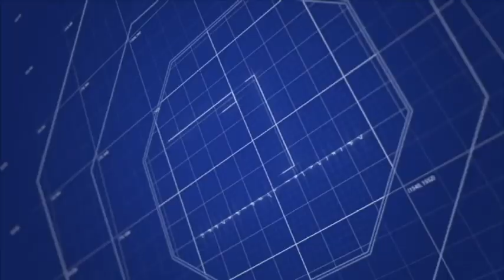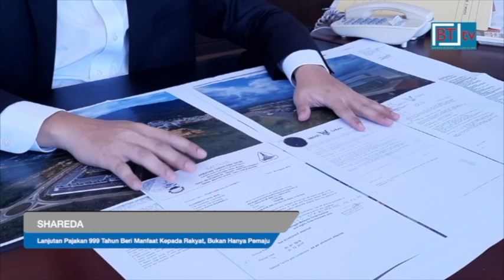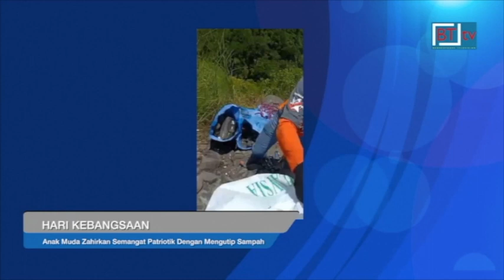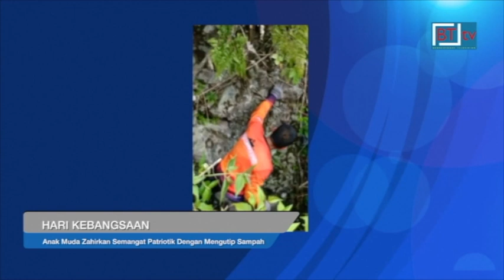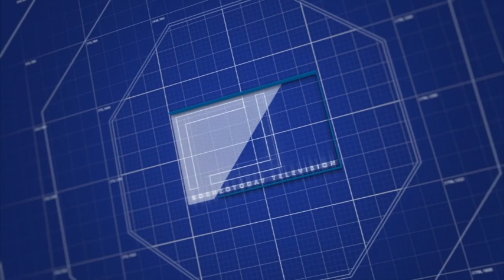Berita BT tv. Berita Borneo. Lensa Borneo 25th. August 2020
* Wira Warisan Sabah mendesak Wisma Putra segera memanggil Duta Filipina di Kuala Lumpur untuk memberikan penjelasan dan menghantar mesej jelas kepada negara itu bahawa Malaysia tidak akan sesekali berlembut terhadap sebarang provokasi yang dilakukan.
Ketuanya, Datuk Mohd. Azis Jamman mendesak Wisma Putra bukan sahaja memberikan amaran kepada Filipina seperti disarankan Ketua Menteri tetapi satu kenyataan rasmi perlu dikeluarkan menuntut Filipina menggugurkan setiap tuntutan ke atas Sabah.
Filipina juga didesak menarik balik cadangan negara itu mencetak peta Sabah di dalam pasport mereka.
Mohd Azis berkata Ketua Menteri telah menegaskan bahawa Sabah adalah negeri yang berdaulat dalam Persekutuan Malaysia dan diterima Pertubuhan Bangsa-Bangsa Bersatu, justeru tiada mana-mana negara termasuk Filipina layak untuk membuat apa-apa tuntutan ke atas Sabah.
Langkah itu perlu untuk memastikan Filipina berhenti daripada membuat sebarang provokasi terhadap Kedaulatan Sabah kerana Sabah tidak akan sesekali menjadi sebahagian daripada Filipina.

* Pengumuman kerajaan negeri baru-baru ini bagi pemulihan tempoh pajakan tanah daripada 99 tahun kepada 999 tahun, banyak memberi manfaat kepada rakyat terutamanya pemilik tanah atau pembeli hartanah.
Pengarah Eksekutif syarikat pemaju hartanah, Glowbest Sdn Bhd, Benny Ng Su Pei berkata pengumuman yang dibuat Ketua Menteri, Datuk Seri Panglima Haji Mohd Shafie bin Haji Apdal berhubung lanjutan tempoh pajakan tanah itu adalah berita yang baik yang ditunggu-tunggu selama ini.
Katanya, manfaat paling penting daripada keputusan ini adalah hak rakyat dikembalikan.
Benny yang juga seorang Ahli Majlis Persatuan Pemaju Perumahan dan Hartanah Sabah, SHAREDA berkata, cadangan untuk melanjutkan tempoh pajakan itu sudah dikemukakan kepada kerajaan negeri terdahulu namun tidak mendapat sokongan.

* Sebelum ini, penduduk dari suku kaum Dusun dan Sungai di Matanggal, Paitan tinggal di rumah usang yang hanya layak dipanggil pondok atau sulap, beratapkan rumbia sejak lebih 40 tahun lalu. Sekaligus menampakkan jurang kemiskinan antara penduduk bandar dan luar bandar di Sabah, masih ketara.
Kehadiran Ketua Menteri, Datuk Seri Panglima Haji Mohd Shafie bin Haji Apdal ke kampung ini, 30 April tahun lalu, memberi sinar harapan kepada masyarakat kampung Matanggal.
Ketua Menteri mengumumkan peruntukan RM700,000 untuk pembinaan rumah penduduk di bawah Program Perumahan Rakyat Termiskin, PPRT, sebuah klinik kesihatan, asrama sekolah dan kemudahan telekomunikasi di kampung ini. Turut bersama Ketua Menteri, mahkamah bergerak untuk memproses dokumen pengenalan diri penduduk kampung.
Kini selepas setahun, nasib mereka berubah, semua kemudahan yang dijanjikan itu telah siap. Rumah diduduki kini lebih selesa.

* Seorang pemimpin Parti Bersatu Sabah, PBS yang mengambil keputusan keluar daripada parti itu semalam dan menjadi ahli bebas, menyokong perjuangan Parti Warisan Sabah, Warisan.
Bekas Ahli Majlis Tertinggi PBS yang juga ketua bahagian Luyang, Chin Tek Ming, berkata beliau  melihat perjuangan Warisan yang benar-benar tulin dalam membela nasib rakyat negeri ini.
Beliau percaya kerajaan diterajui Warisan yang dipimpin oleh Datuk Seri Panglima Haji Mohd Shafie bin Haji Apdal berhak untuk terus memerintah Sabah.

* Pertubuhan Kinabalu Progresif Bersatu, UPKO Telupid kekal kukuh walaupun seorang ahli Generasi Muda UPKO mengisi borang keahlian Parti Pribumi Bersatu Malaysia, Bersatu.
Setiausaha Penganjur Pergerakan Generasi Muda Bahagian UPKO Beluran, Alvein Dee, menyangkal dakwaan 200 ahli UPKO dan Warisan menyertai Bersatu.
Sehingga hari ini pihaknya tidak menerima 200 surat letak jawatan seperti yang digembur-gemburkan.
Menurut Alvein, isu yang jauh lebih penting di Telupid adalah masalah bekalan air, masalah tanah dan pembangunan asas yang perlu ditangani, bukan hanya berpolitik semata-mata.

* Usaha sekumpulan individu dari Tawau Trash Buster Squad, menzahirkan semangat cintakan negara sempena ulang tahun hari kemerdekaan ke-63, dengan membersihkan sampah sarap di Bukit Panchang, Tawau, Ahad lalu, wajar dicontohi orang ramai dalam menjaga alam sekitar.

* Kawasan Keselamatan Khas Pantai Timur Sabah, ESSCOM sedang mengesan tekong bot yang bersubahat dengan pendatang asing tanpa izin, PATI untuk keluar atau masuk di perairan Zon Selamat Timur Sabah, ESSZONE.

* Seorang anggota polis cedera ditikam ketika cuba menahan dua penagih dadah di Taman Puri Warisan, Inanam, semalam.

25th. August 2020.